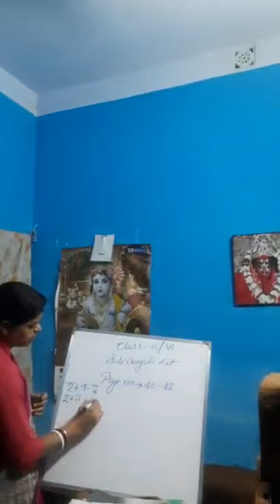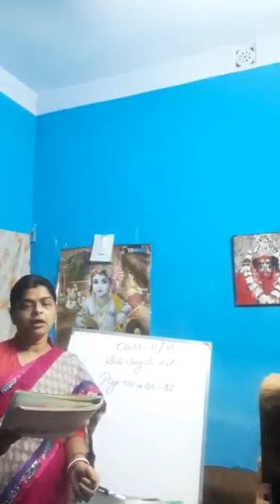15 November 2021 Class - II / VI Sub - Bengali Literature